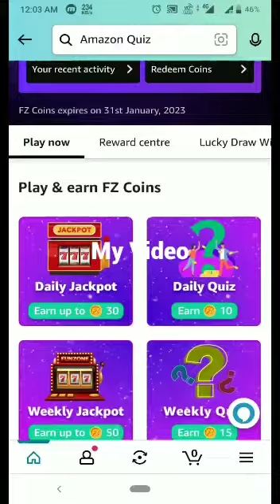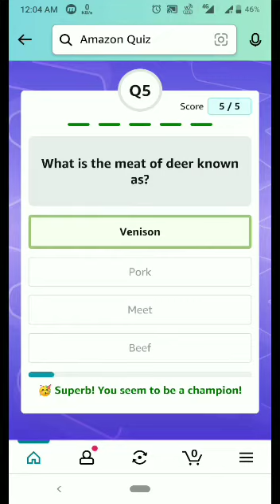Amazon Funzone Coins Quiz | Amazon Quiz Today | 6 January 2023 | Tech Mental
Topics covered:-

Tech Mental
Amazon quiz
tech mental
6 January Amazon quiz
Amazon
Quiz
Flipkart quiz
Amazon quiz
Amazon
Quiz